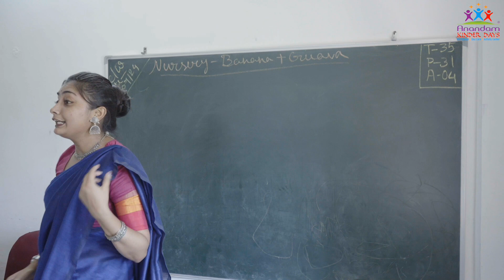Campus Tour of ANANDAM KINDER DAYS Jalpaiguri | Pre School | Day Care | Activity Center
The video depicts various activities performed by our students as part of their curriculum and also highlights various facilities available at our campus